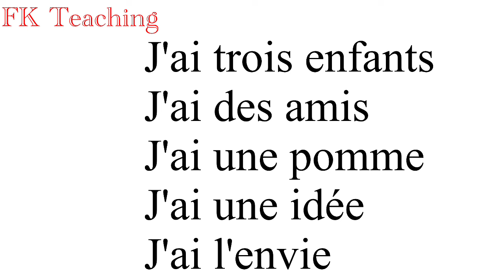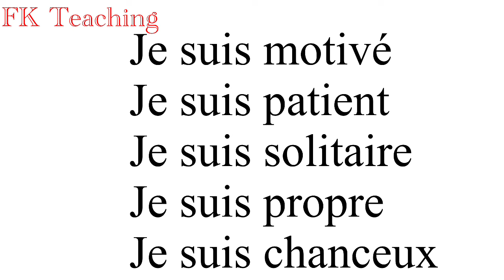Leçon 231 : Useful French Expressions With ( J’ai … et Je Suis … ) - فرانسوی زده کړه په پښتو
Useful French Expressions With ( J’ai … et Je Suis … ) - فرانسوی زده کړه په پښتو

About This Video :
د فرانسوی ژبی دیر مهم جملی چی په ورځنۍ ژوند کی ډیر استعمالیږی.